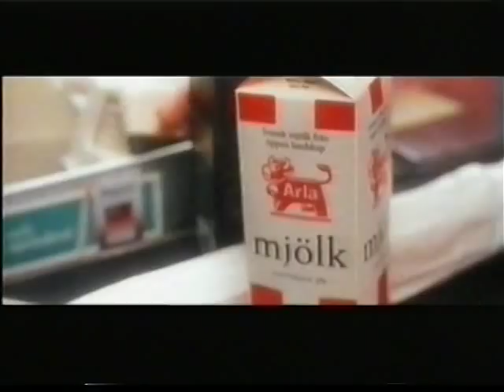Anna Wallander Showreel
Ur "Hela härligheten" (Memfis film, Regi: Leif Magnusson)
"Stora & små mirakel" (DI Regi: Marcus Olsson)
"Den röda fläcken" (SFI Regi: Gösta Werner)